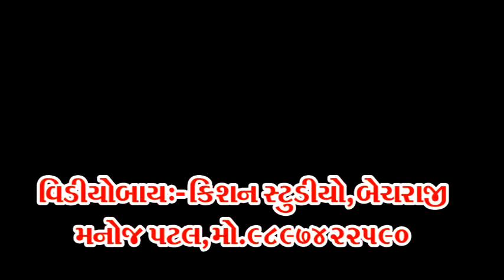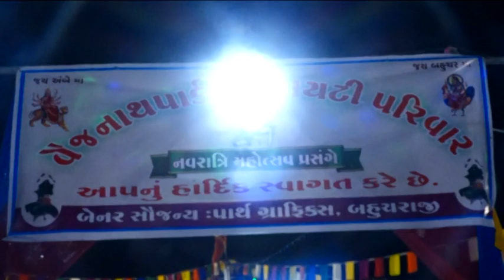Navratri mahotsav 2018 vaijnath becharaji